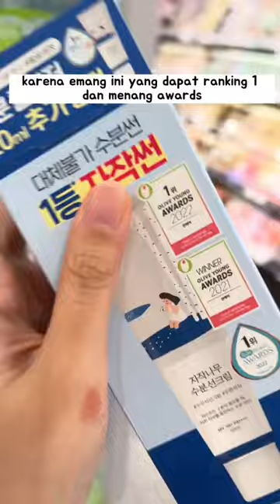KATANYA INI SUNSCREEN YANG BENERAN VIRAL DI KOREA 🇰🇷 LEBIH BAGUS DARI BEAUTY OF JOSEON?? 😱